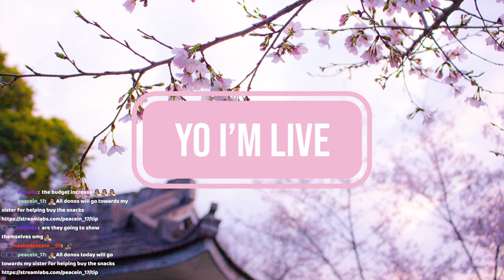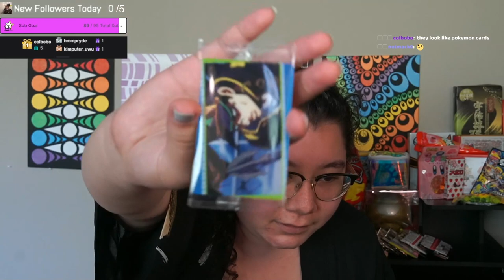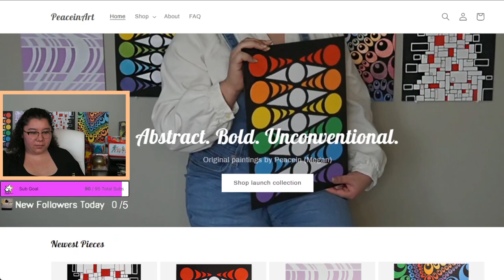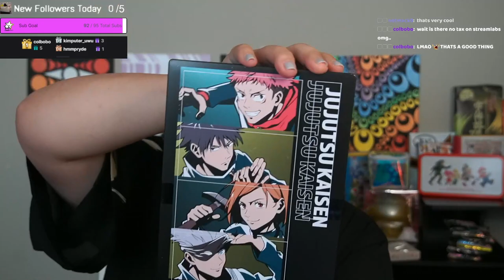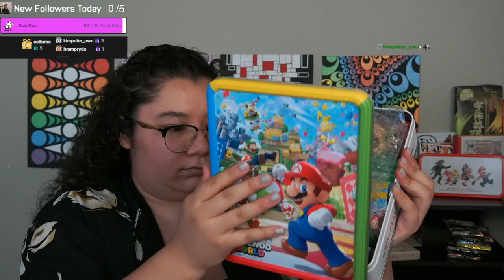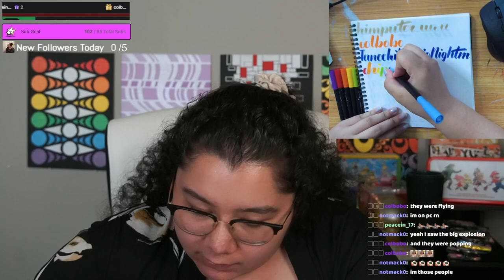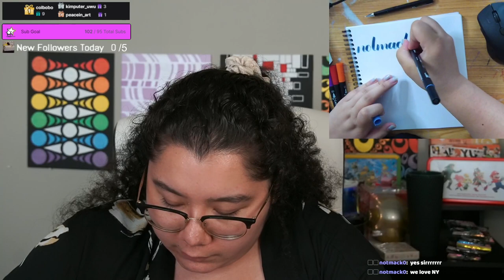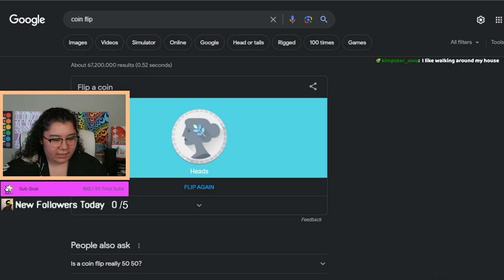5/18/23 $500 JAPANESE SNACK TASTE TEST W SPECIAL GUESTS!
Time Stamps
00:00:00 Starting Soon
00:05:40 Intro
00:15:00 Japanese Snack Taste Testing!
00:56:00 Cookie Tins!
01:49:00 Thanking Subs Calligraphy